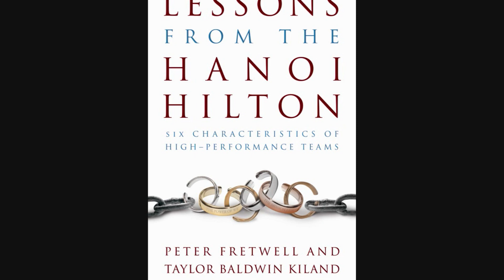Peter Fretwell Book: Lessons from The Hanoi Hilton